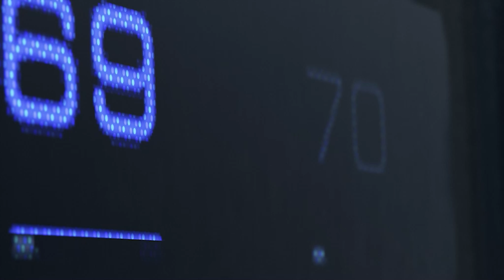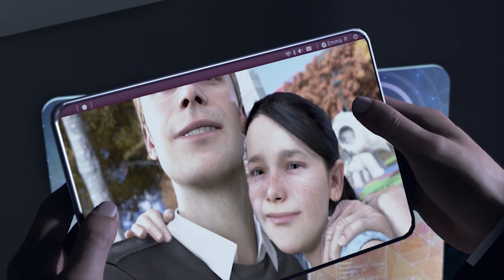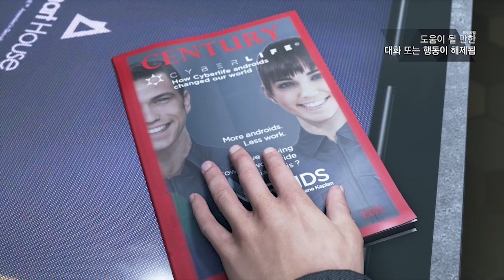[PS5/4K] Detroit:Become Human Gameplay Walkthrough Part 1 FULL GAME - No Commentary